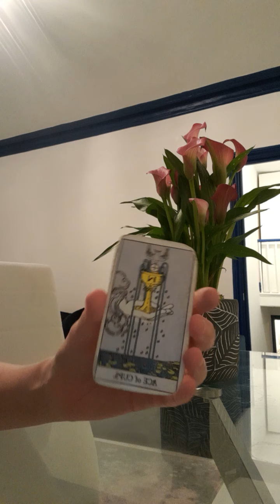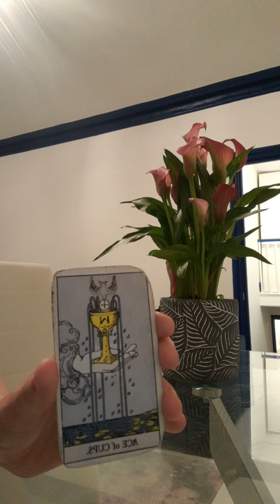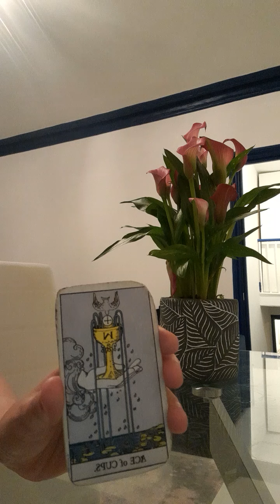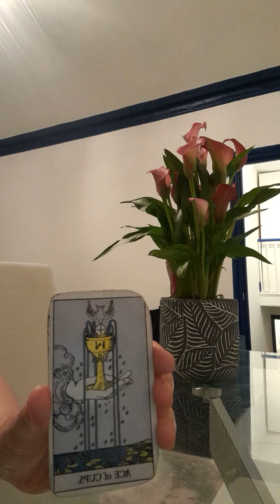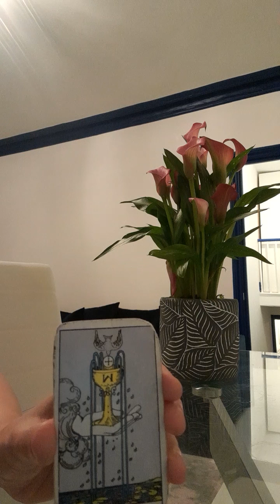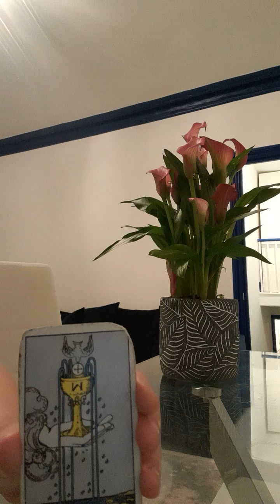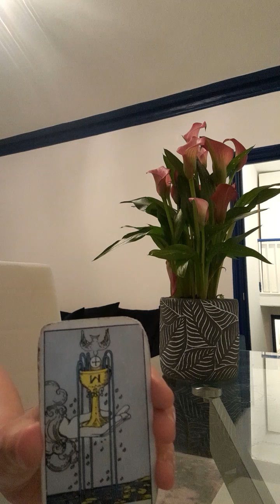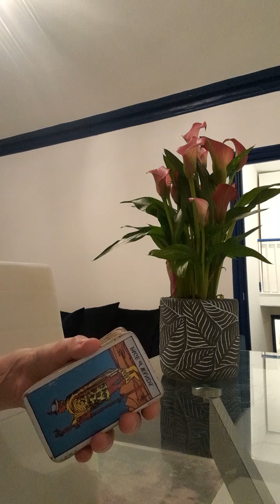🔮❤️ PUTIN PULLING BACK? UKRAINE UPDATE❤️🔮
£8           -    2 woollen blankets for individuals or emergency shelters
£23         -    A food and hygiene pack for one adult for a month or 30 thermal foil blankets for emergency use
£70         -    A food and hygiene pack for a family of four for a month
£500      -    Towards crisis counselling and support services, and children's services
£1,500  -     A basic emergency medicine pack for 1,000 people for 3-months
£3,700  -    Medicine and pharmaceutical pack for 10,000 people for 3-months

🙏🙏PLEASE SAY PRAYERS FOR UKRAINE!🙏🙏

☾★ VIDEO READINGS LIMITED TIME ONLY!

I'm an empath/psychic with mediumship abilities - it runs in the family. I perfected my craft in an open circle in London before starting out for a short time as a fledgling medium, performing readings on platform in spiritual churches in London.